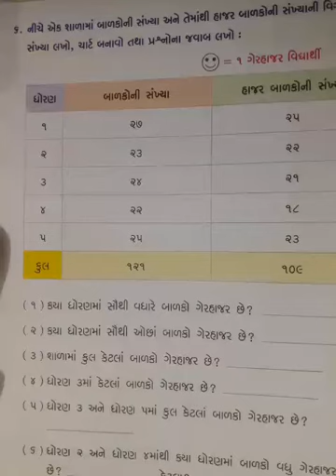ધોરણ-૩ ગણિત પ્રકરણ-૧૩ ભાગ-૫